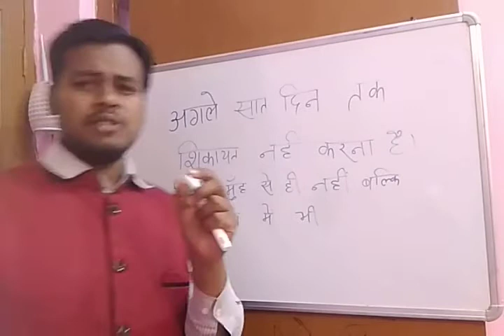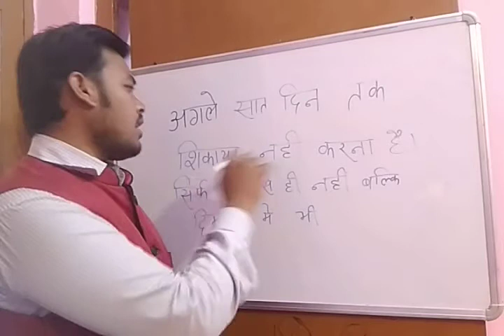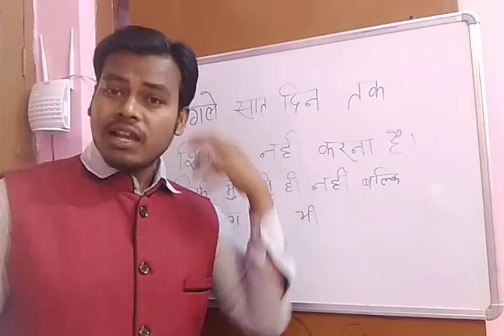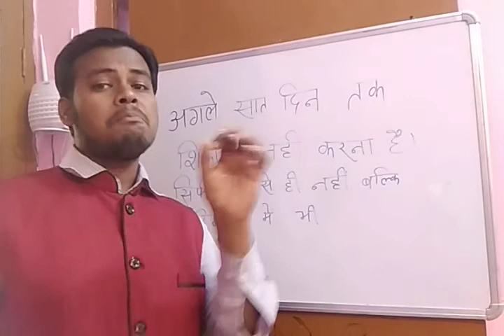only seven days follow करके देखें OCD के दौरान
Hi friends,
         My name is Satish Kumar. I am OCD sufferer.I want to share my experience about OCD .

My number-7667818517